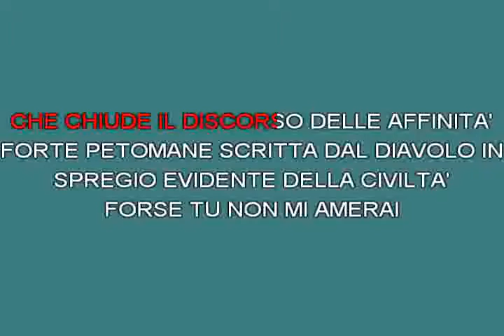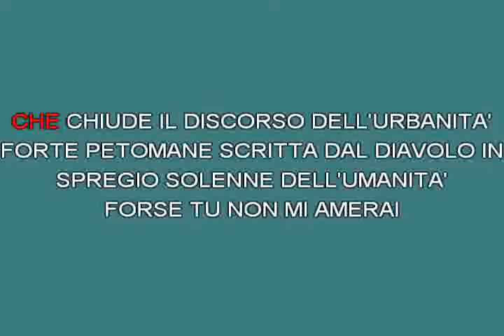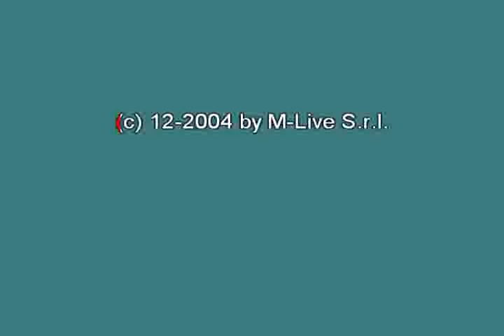Molto lontano Conte Paolo [karaoke]